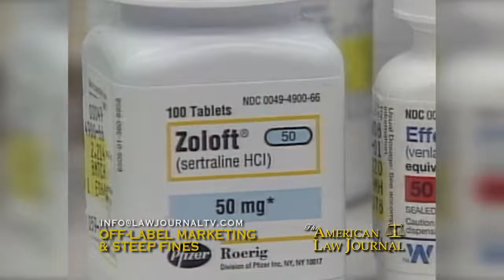Steep Fines for Off-Label Marketing of Drugs - Atty. Brian McCormick comments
Brian McCormick, Esq. talks of the crossroads of marketing drugs off-label and the government ramping up efforts to cease this practice through steep fines.